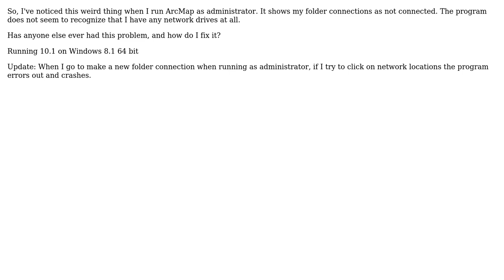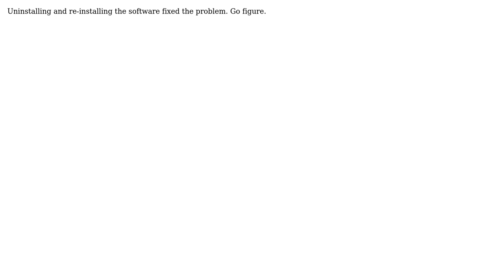GIS: ArcGIS is not recognizing my network connections. What do I do? (2 Solutions!!)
GIS: ArcGIS is not recognizing my network connections. What do I do?

With thanks & praise to God, and with thanks to the many people who have made this project possible! You are responsible for your own actions.